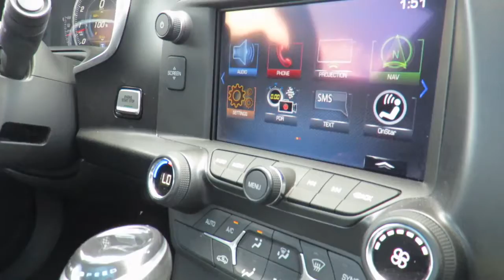2016 Chevrolet Corvette Stingray Black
2016 Chevrolet Corvette Stingray at County Chevrolet Essex